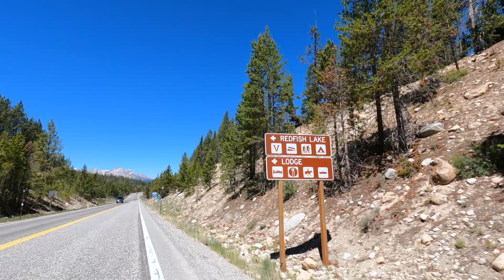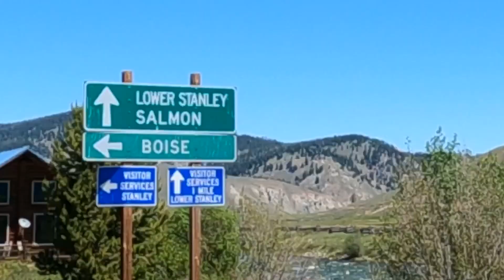Explore Idaho's Hwy 75: Free Camping & Hot Springs From Ketchum To Challis A Must-see Guide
Headed to Idaho? WATCH THIS FIRST! Idaho is gorgeous and has MANY hot springs, but there's NO NEED to pay! FREE hot springs and FREE camping, or boon docking, are easy to find if you know where to look.  In this video, we take you on HWY 75 from Ketchum to Stanley to Challis, Idaho.  We'll show you some boon docking sites, Redfish Lake, the beautiful, free Sunbeam Hot Springs and stunning views. Idaho far exceeded our expectations. We hope you enjoy traveling with us today and every week.